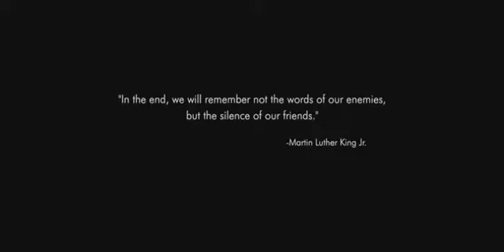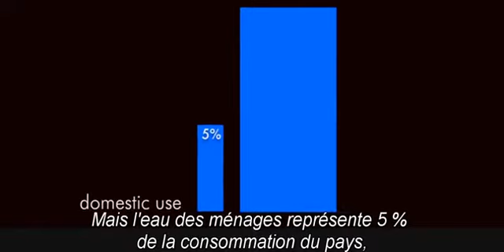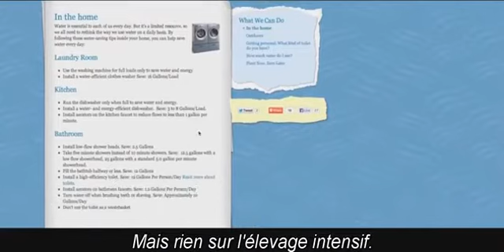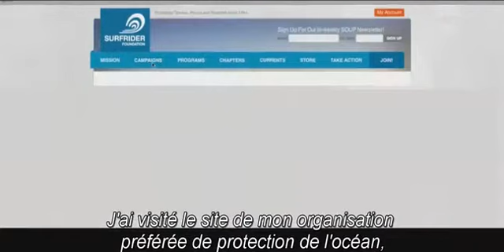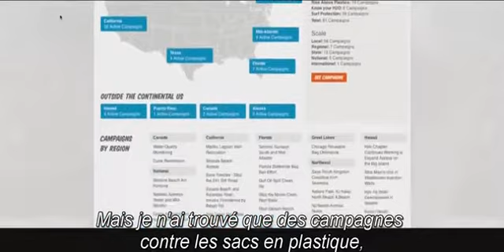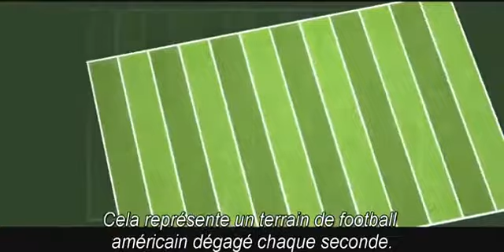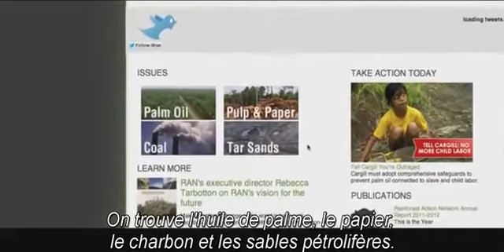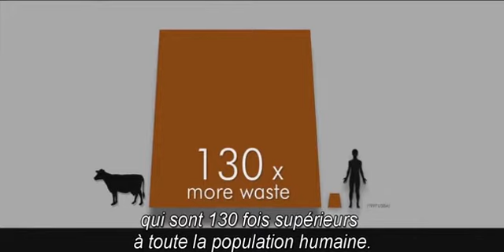Cow les dégâts de l'agriculture intensive partie 1